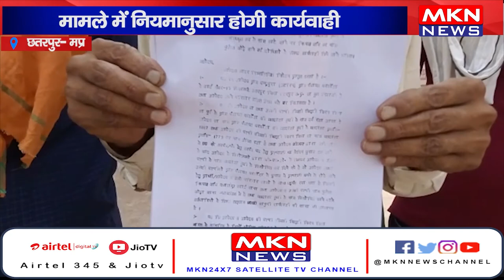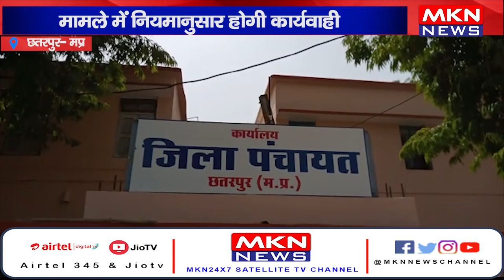छतरपुर- पूर्व प्रत्याशी का नाम मतदाता सूची से गायब